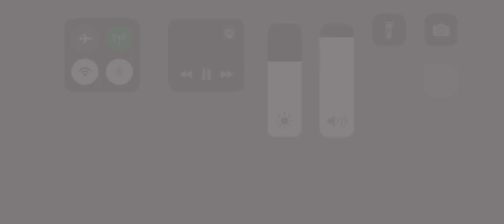12 мая 2024 г.